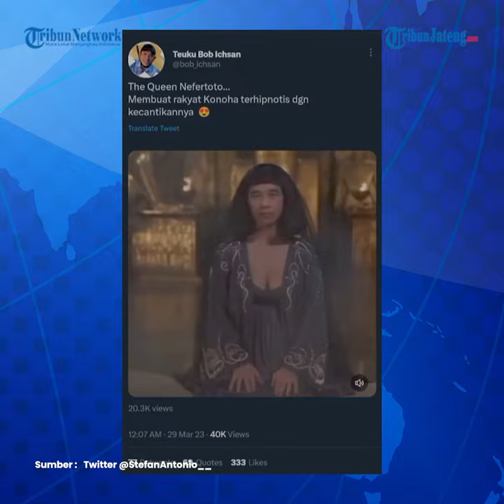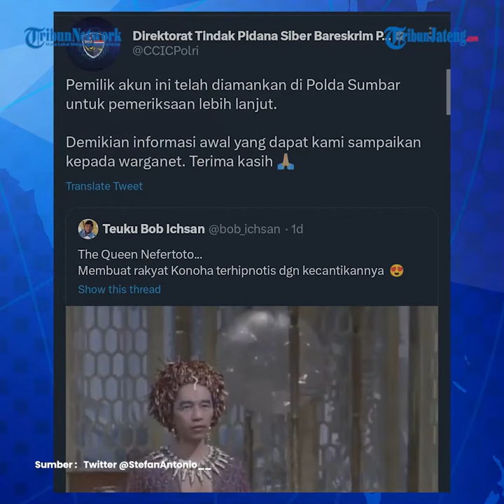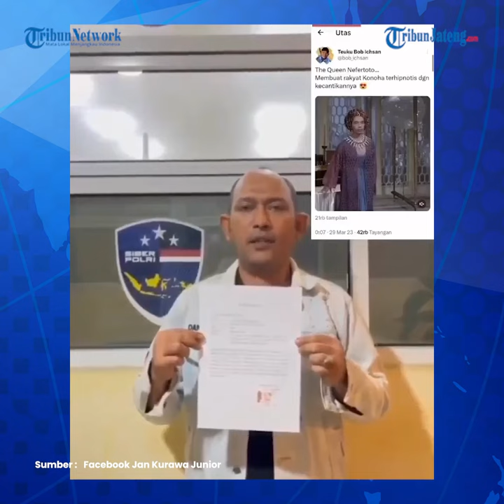Netizen Sumbar Viral Edit Video Ratu Mesir Wajah Jokowi Diringkus Polisi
Belakangan dunia maya dihebohkan dengan adanya video editan film  Nefertiti,  Queen of the Nile berwajah Presiden Republik Indonesia,  Joko Widodo ( Jokowi).

Video itu diunggah Teuku Bob Ichsan lewat twitter @bob_ichsan, pada Rabu (29/3/2023).

Video tersebut berasal dari potongan film  Nefertiti,  Queen of the Nile yang diproduksi Cocinor tahun 1961.